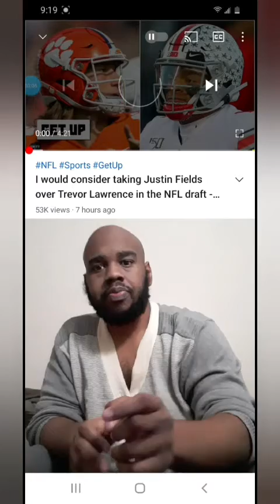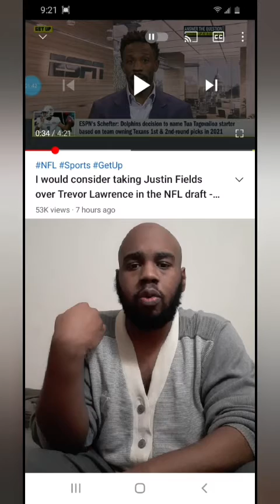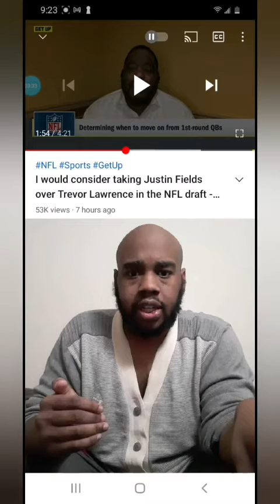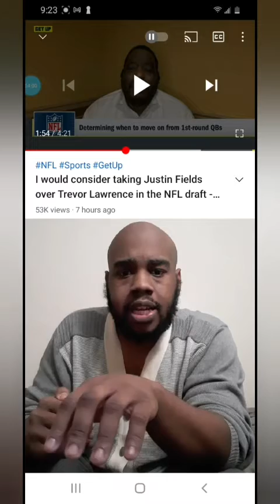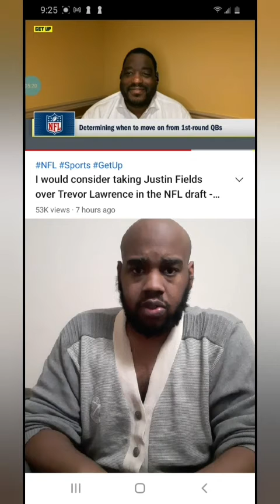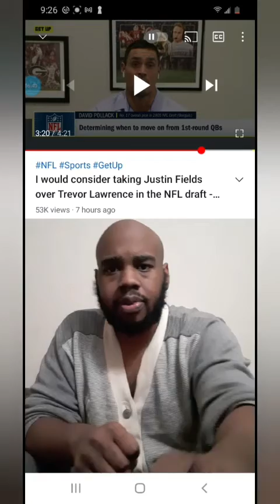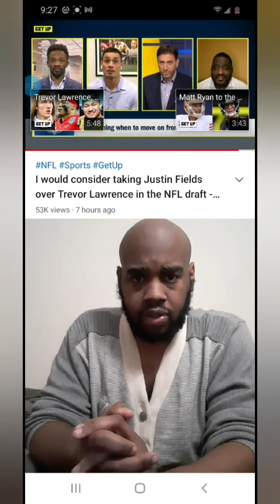I would consider taking Justin Fields over Trevor Lawrence in the NFL draft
Instagram Bear Mr.Reaction Twitter: Bear Mr.Reaction